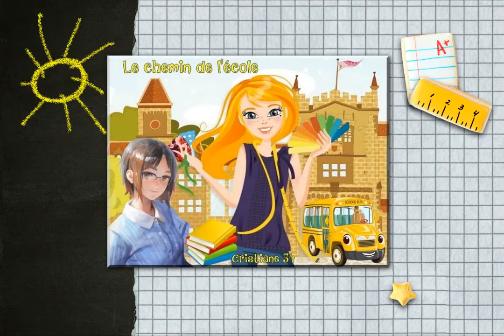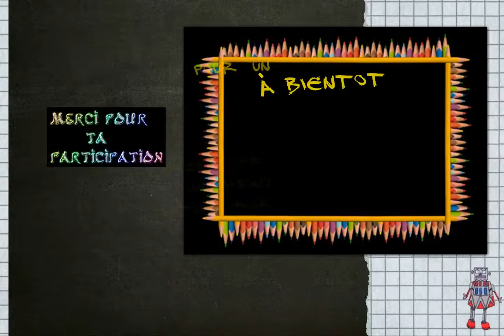chemin de l'ecole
Défi Rêves Coquelicots par Nathie13 Or

musique Hollysiz ''Better than Yesterday''

Rendez Vous pour le prochain défi sur

à bientôt